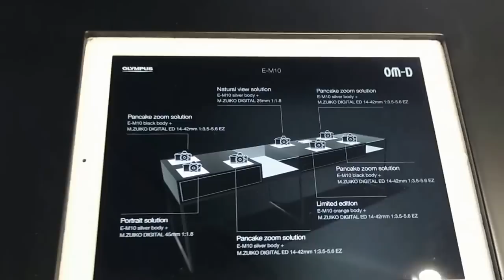The First Look at the Olympus Stall at photokina 2014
The OMD pavilion is the most prominent space at the Olympus stall. Showcased are the E-M5, E-M10 and the E-M1.